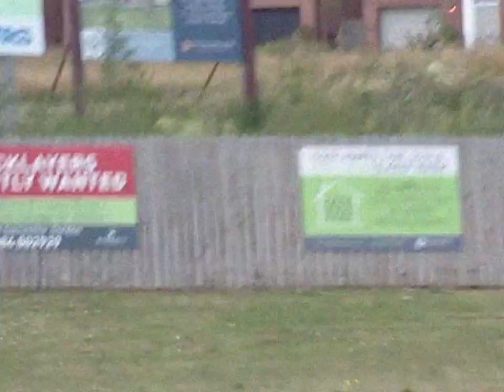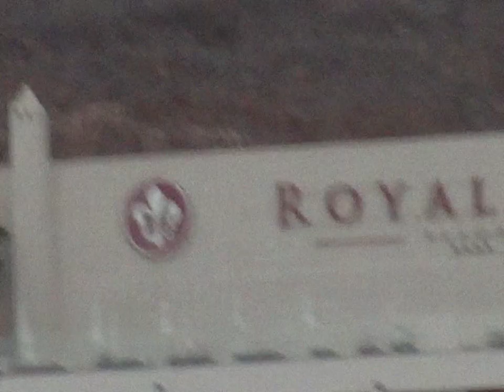Glass Moon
Directed, Shot & Edited by Matthew Carney

Footage gathered from my holiday to Tenerife 2 months ago.

Featuring music from:
Jak3
Cindy Lee